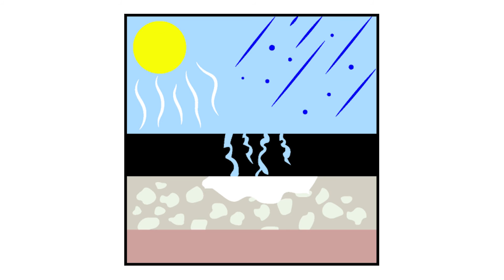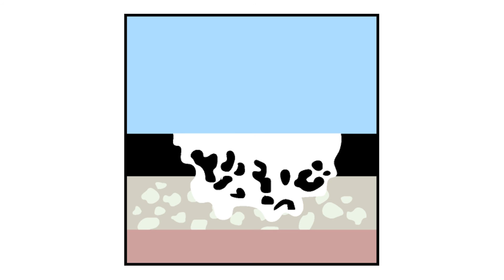What is a Pothole?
Potholes are a common sight to Mississippi motorists. Learn more about how potholes are formed, and what it takes to repair them.